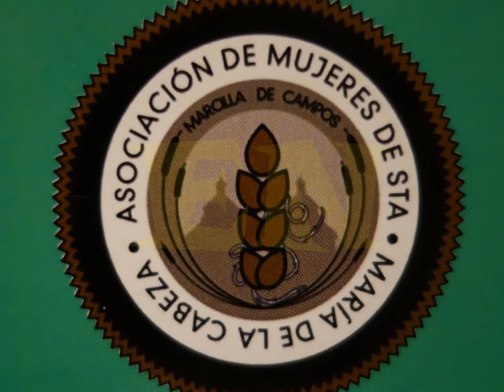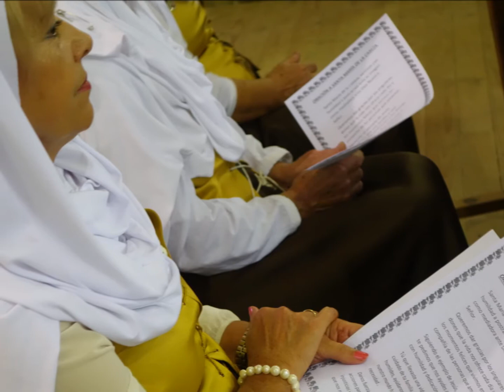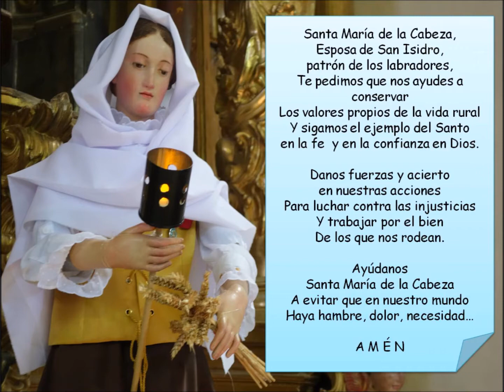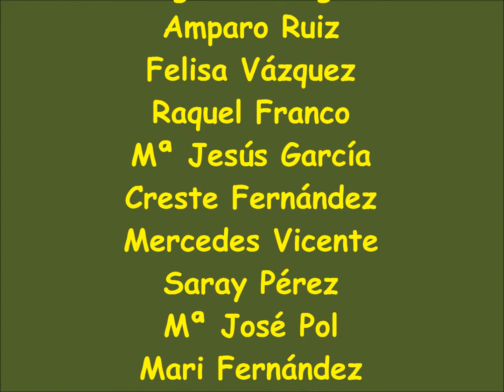ASOCIACIÓN DE MUJERES "SANTA MARIA DE LA CABEZA" AGOSTO 2017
Sin darnos cuenta ha pasado un año más y nos volvemos a encontrar, las mismas caras, algunas nuevas, y aunque seamos  pocos, lo que verdaderamente
Importa es poder seguir celebrando muchos días como este, de fiesta, de alegría, de familia, de reunión de amigos, de saludos, de bienvenidas.

Con nuestra Asociación no perseguimos grandes metas, simplemente, como dice la canción que hoy está tan de moda: “pasito a pasito”, llevar a cabo pequeños proyectos que mantengan vivo el espíritu de nuestro pueblo y que esos pequeños logros haga que nos encante seguir viviendo en él y que ese entusiasmo por nuestras raíces, que recibimos de nuestros antepasados seamos capaces de transmitirlo a las generaciones venideras, para que Marcilla siga vivo.

El intentar innovar y hacer algo diferente, por pequeño que sea, es lo que hace que el mundo se mueva y cambie, y como prueba de ello me gustaría traer al recuerdo y contar una historia que quizás hayáis oído.

“Había un ciego sentado en la acera, con una gorra a sus pies y un pedazo de madera que, escrito con tiza blanca, decía: “POR FAVOR, AYÚDEME, SOY CIEGO”
Un creativo de publicidad que pasaba frente a él, se detuvo y observó unas pocas monedas en la gorra.
Sin pedirle permiso tomó el cartel, le dio vuelta,  tomó una tiza y escribió otro anuncio.
Volvió a poner el pedazo de madera sobre los pies del ciego y se fue.
Por la tarde el creativo volvió a pasar gfrente al ciego que pedía limosna, su gorra estaba llena de billetes y monedaas.
El ciego reconoció sus pasos y le preguntó si había sido él, el que re escribió su cartel y sobre todo, qué había escrito.
El publicista le contestó:
“Nada que no sea tan cierto como tu anuncio, pero con otras palabras”.
Sonrió y siguió su camino. El ciego nunca lo supo, pero su nuevo cartel decía: “HOY ES PRIMAVERA Y NO PUEDO VERLA”

En esta tarde, doy la bienvenida y las gracias por acompañarnos y participar en este acto cultural y animaros e invitaros a que lo sigáis haciendo en un futuro, no sólo en este día sino en cuantas actividades desarrollemos a lo largo del año.
Y ahora vamos a disfrutar de la actuación de tres palentinos con una afición común, la música, y que juntos forman el “Trío Adaggio Folk”

Inma Estébanez
Presidenta de la Asociación de Mujeres de "Santa María de la Cabeza"